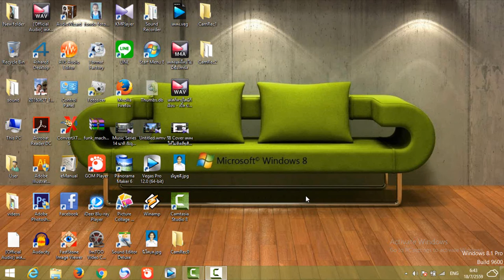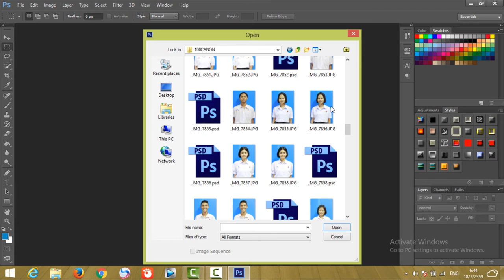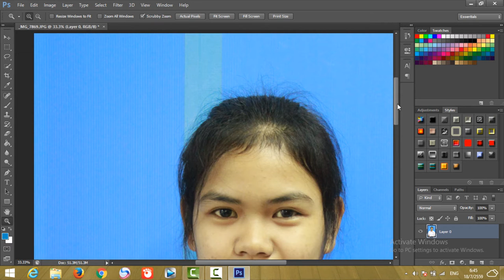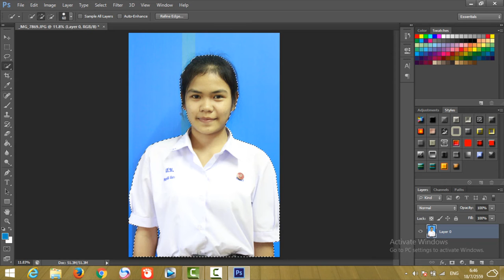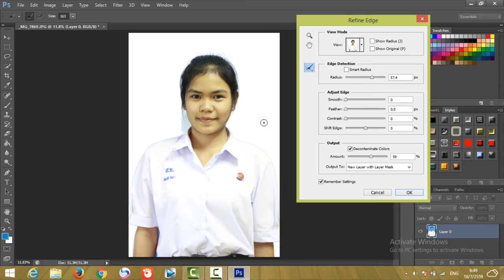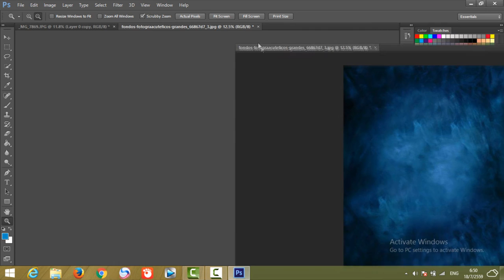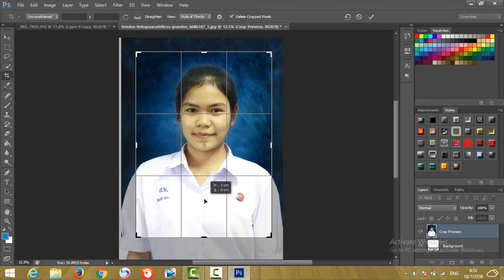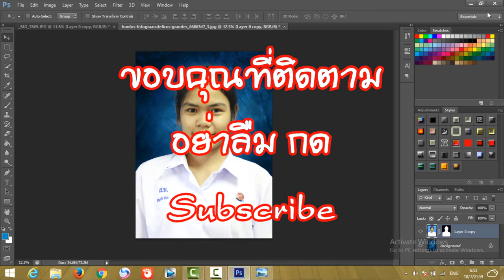แต่งภาพขั้นเทพ (PHOTOSHOP CS6)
วิธีตัดต่อภาพอย่างเนียน